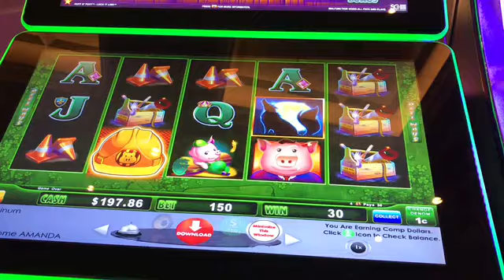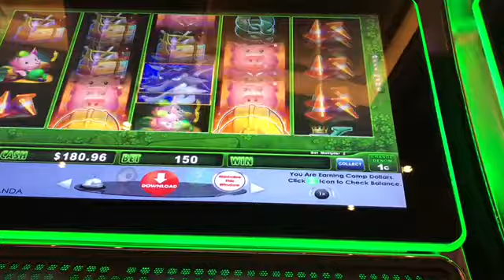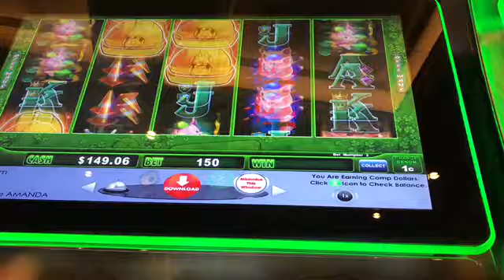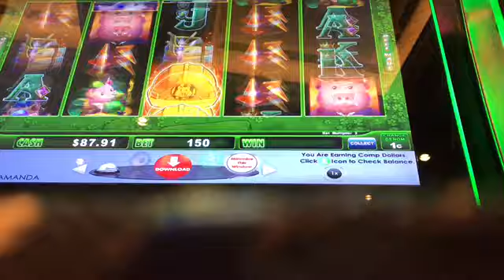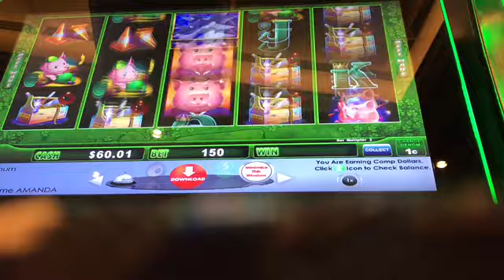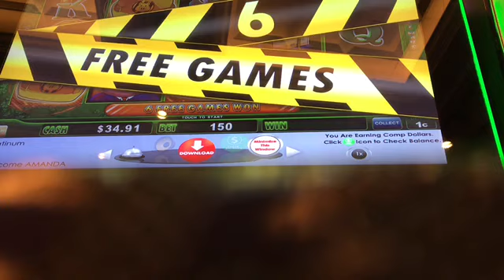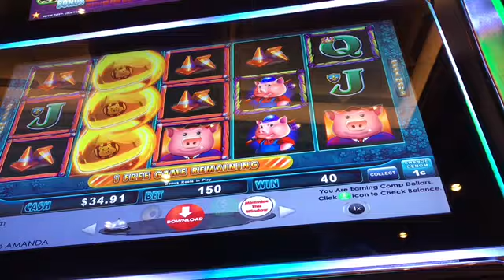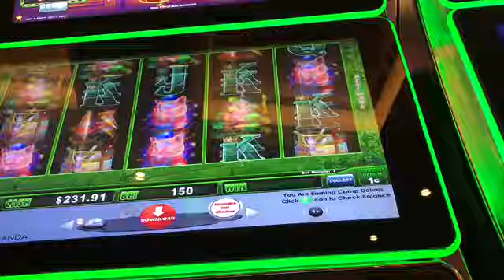🎰HUFF N PUFF🎰